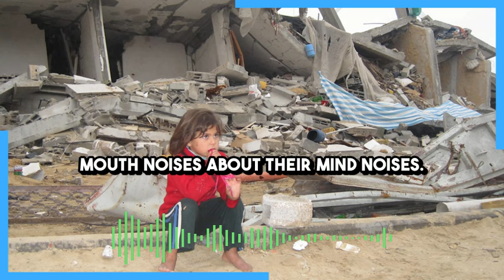How To Go On In A World Full Of Cruelty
It's not hope that keeps me going, it's love. Love for this beautiful planet and all the weird little critters scuttling around on it, especially the fingery ape monsters walking about on their hind legs making mouth noises about their mind noises. I love this whole chaotic wondermess so very, very much, and I want it to keep going.